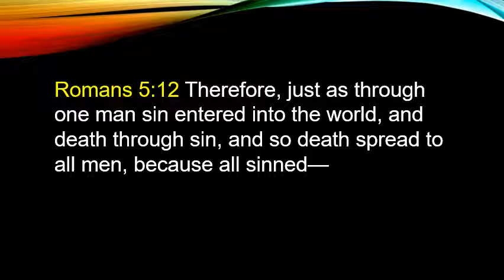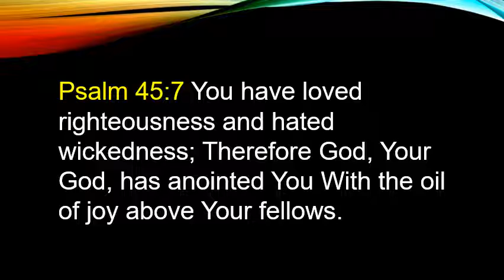Questions for God Sermon Notes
Please enjoy the slides from Bro. Gary Smith's lesson, "Questions For God". Share with a friend today.